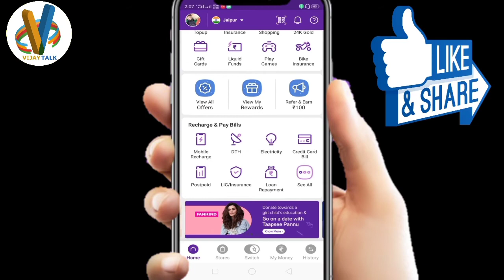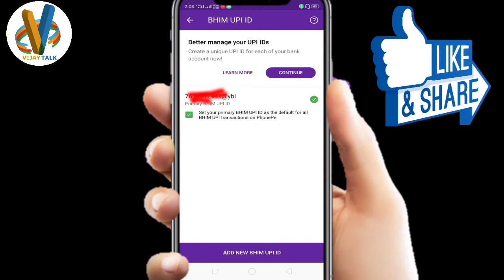PhonePe BHIM UPI ID Kaise Dekhe | How To Check PhonePe UPI ID Step by Step | How to create UPI ID